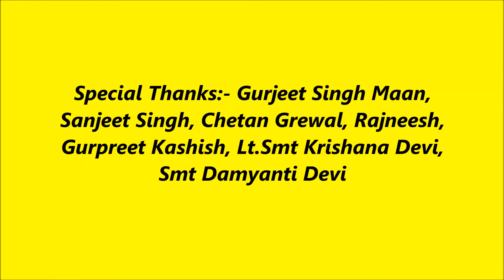TARAN AAYI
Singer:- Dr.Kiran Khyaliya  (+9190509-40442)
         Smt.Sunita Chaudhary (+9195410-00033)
Music & Recordings:- Murari Verma Sirsa (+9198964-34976)

Special Thanks:- Gurjeet Singh Maan, Sanjeet Singh, Chetan Grewal, Rajneesh, Gurpreet Kashish, Lt.Smt Krishana Devi, Smt Damyanti Devi